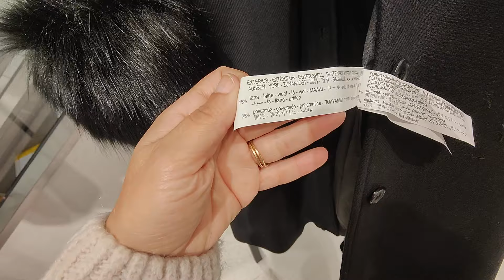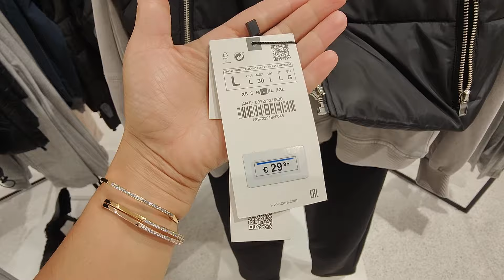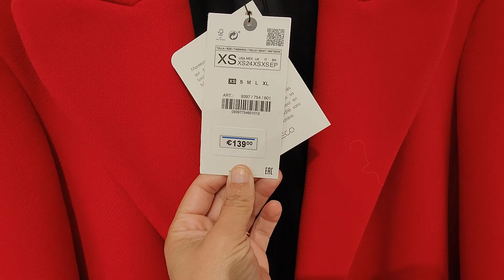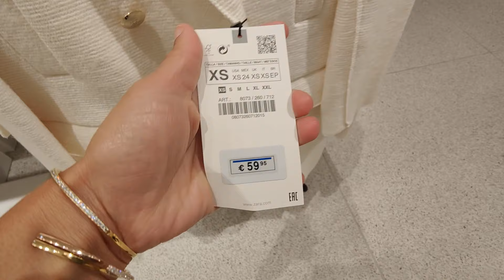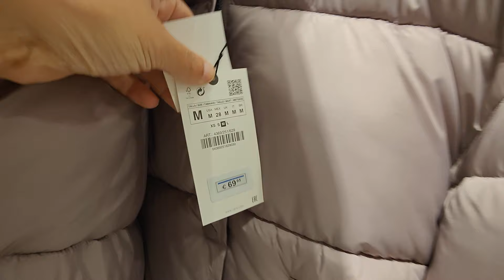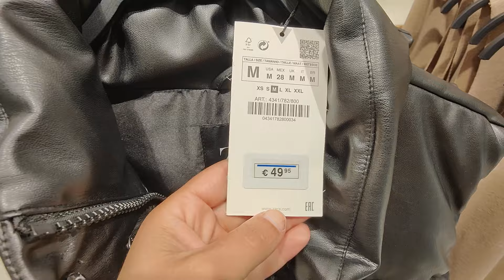ZARA COATS JACKETS MANTEAUX OCTOBRE 21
ZARA COATS JACKETS  MANTEAUX